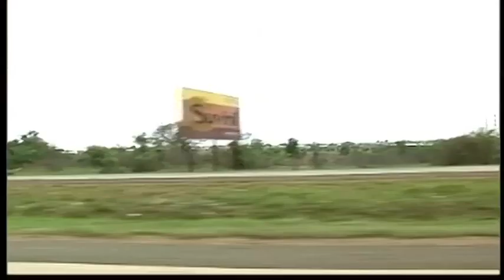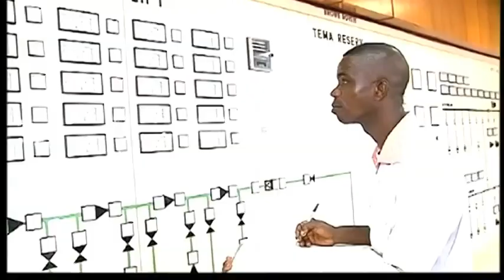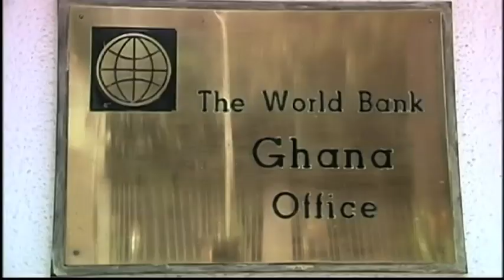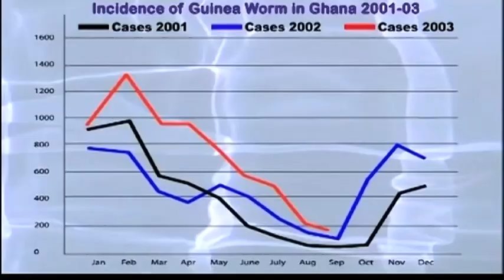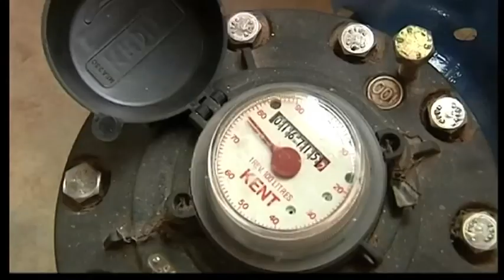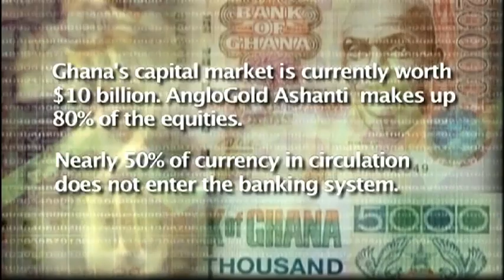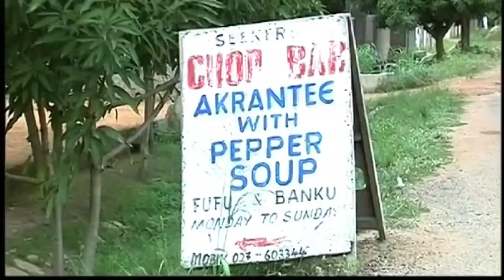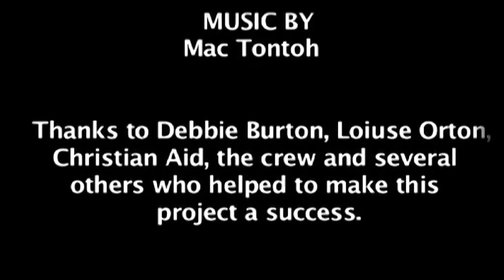Water is Life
This acclaimed documentary changed the terms of the debate over Ghana’s water policy.

A HISTORIC DOCUMENT.
It provides a unique glimpse into Ghana’s quest for safe and affordable water for all. Filmed throughout Ghana, it tells powerful human stories about the scramble for water by most of the country’s citizens and tackles the major challenges relating to sustainable water provision. It features key stakeholders and water experts, as well as known advocates.

Written and Directed by Kwesi Owusu. Produced by Creative Storm